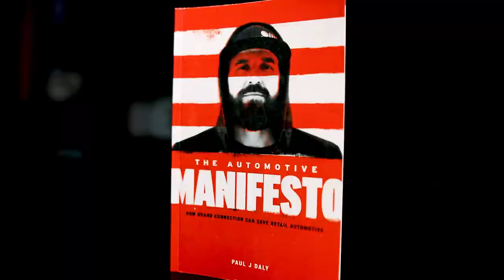A Look Inside the Teenaged Mind - Clarity Compressed: Episode 250 | Paul J Daly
Clarity Fam,

Today I take a moment to take a moment with my 16 year old son, Myles. Having teenaged kids is fun. It helps keep me in the loop with how the minds of the next generation are shaping up. It is also rewarding to be able to have a conversation with an almost young-adult that I had a hand in raising. (Credit my wife for most of his good traits 🙂 )

We get into pop culture and his friends' perspectives on things that may confound us grown ups.

I hope it helps give you a little clarity on what those darn kids are thinking...

Pursue Clarity,
Paul